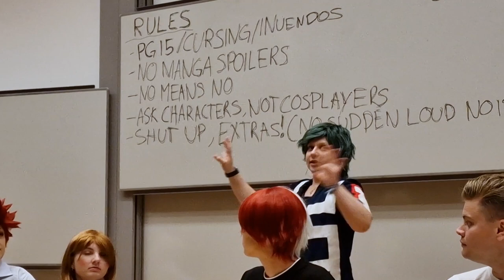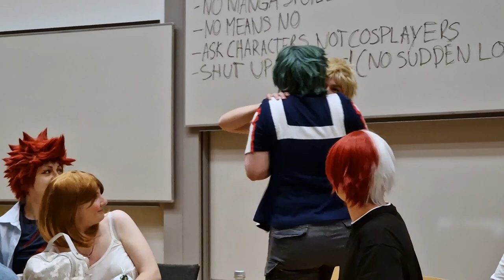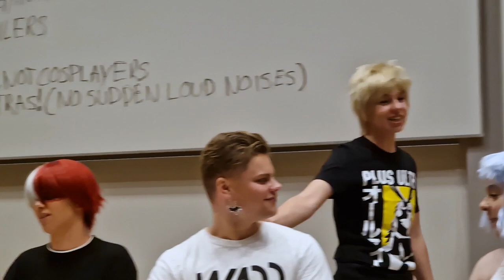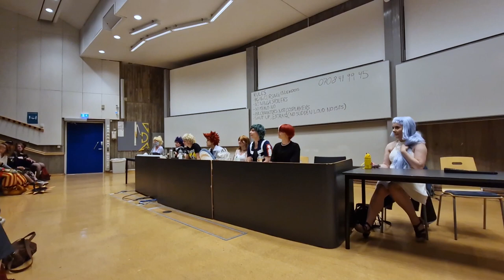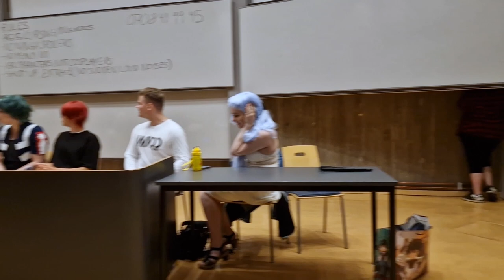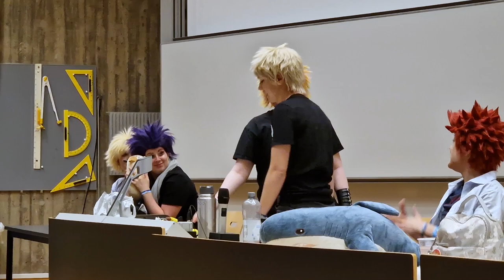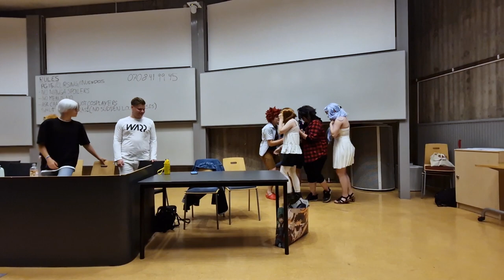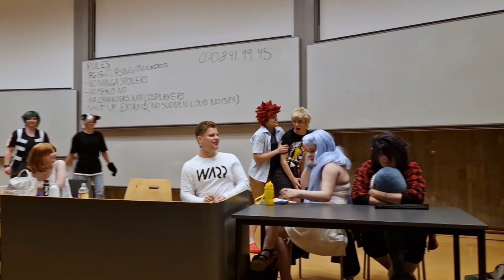The Manly Panel - My Hero Academia Panel 2022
Welcome to the MANLY PANEL!!!
Thank you for joining us this year for our My Hero-themed panel at Narcon!
If you missed it, here is the recording. Let us know what you think!

Featuring (instagram usernames):

BAKUGO - @milajeanne
DEKU - @willowboo_cosplay
KIRISHIMA - @draconis_art
KAMINARI - @jinxx.cosplay
TODORKI - @thatcosplaynoob
SHINSOU - @ericosplay1996
URARAKA - @cosplay_eris
MOM - @dreamyartcosplay
NEJIRE - @lucy__cosplay
TAMAKI - @yatajackcosplay
MIRIO - @jims_parkour_cosplay

videographer  - @oggzzz

If you would like to support more cosplay video content, please consider making a donation